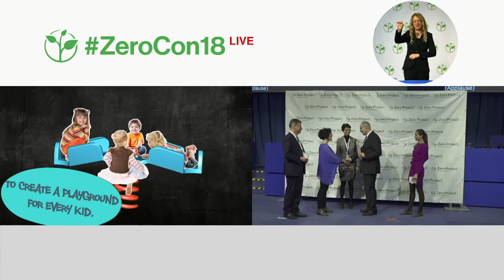MagikMe: Accessible equipment for children´s playgrounds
Welcome to the awardee video of MagikMe, a winner of the 2018 Zero Project Award on Accessibility.

MagikMe is a social enterprise founded by five parents of children with disabilities. Together with a group of experts, the founders created a range of specially designed playground equipment that allows children with disabilities to get out of their pushchairs and wheelchairs and join in the play. To date, the equipment has been installed in more than 40 public and nursery playgrounds throughout Hungary.

Speaker:
Krisztina Emrich, MagikMe Inclusive Play